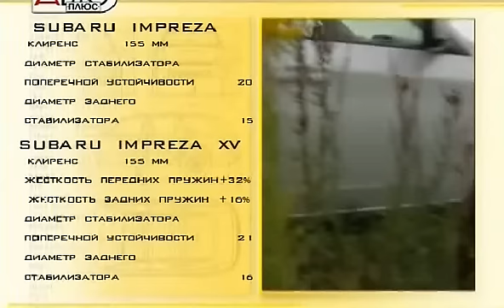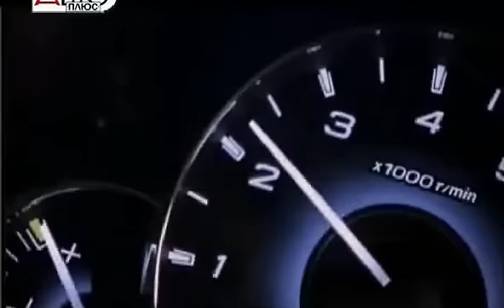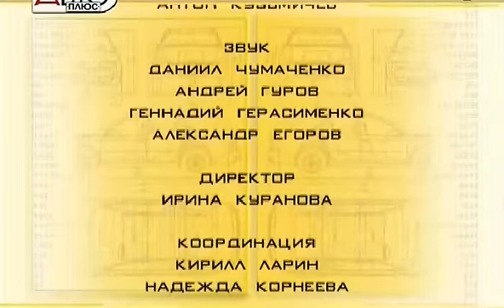261 Subaru Impreza XV - Наши тесты